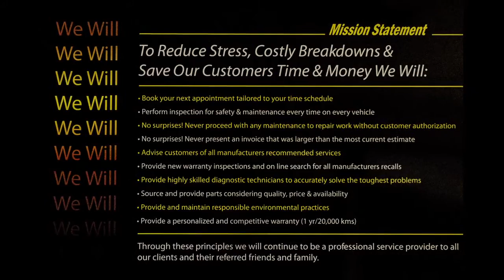Dagger Performance Diesel TV Commerical